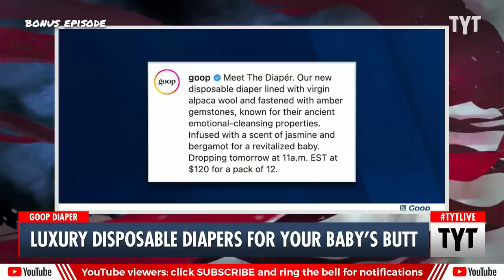Gwyneth Paltrow Unknowingly Mocks Her Own Company With Fake Diaper Ad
Gwyneth Paltrow’s 'health and wellness' company Goop released a poorly timed PR stunt, advertising a 12-pack of luxury diapers lined with virgin alpaca wool and amber gemstones and infused with jasmine scent for the small fee of $120 a pack. As it runs out, this ad was just to raise awareness for high diaper taxes across the country, but also sheds light on how ridiculous Goop’s items actually are. Ana Kasparian and John Iadarola discuss on The Young Turks.

"On Wednesday afternoon, just as blood sugar levels and reservoirs of patience were hitting their lows for the week, the Instagram page for Gwyneth Paltrow’s ridiculous and bad luxury wellness publication Goop shared a post that instantly—and as planned—riled everyone up. It was purportedly an ad for a new Goop product called The Diapér, described as “a luxury disposable diaper“ that was, the post said, “lined with virgin alpaca wool and fastened with amber gemstones, known for their ancient emotional-cleansing properties,” and “infused with a scent of jasmine and bergamot for a revitalized baby.”  This was, as it turned out, a horrendously poorly-timed PR stunt meant to raise awareness about the high taxes imposed on diapers in some states; it mostly just raised awareness of the fact that any absurd Goop product could very well be real.

In most circumstances and from most publications, the idea of a luxury disposable diaper fastened with gemstones would clearly be a joke, but Goop’s hallmark from the start has been hawking expensive, unnecessary, and unscientific products, like the jade and rose quartz vagina eggs that earned it a $145,000 fine from the Orange County District Attorney's office. Besides marketing products with no proven benefits, Goop has also platformed a wide variety of schmucks and hucksters, including a guy who implied he could heal breast cancer with his hands and Kelly Brogan, an anti-vaccine “holistic psychiatrist” and frequent former Goop contributor who’s gone on to become a prominent COVID denier.”

220511__BE03LuxuryDiapersVsBabyButts